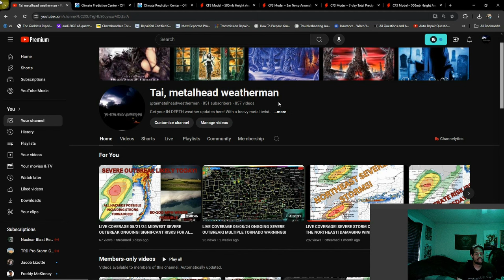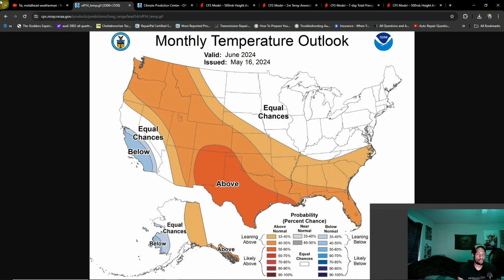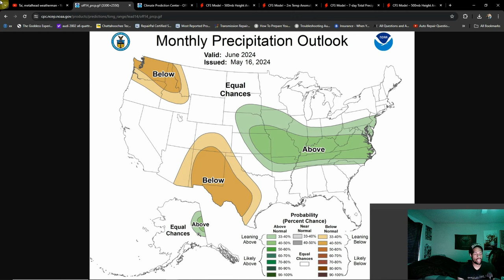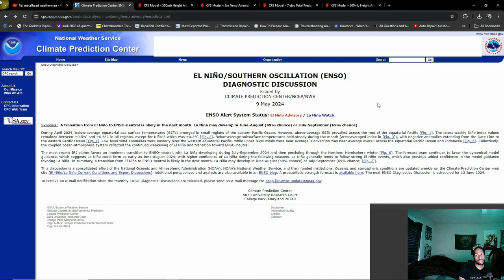June Preview 2024, Big Pattern Changes Ahead!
June is on our doorstep and while severe weather has made my upload schedule pretty wacky, I'm still working to stay ahead of things!